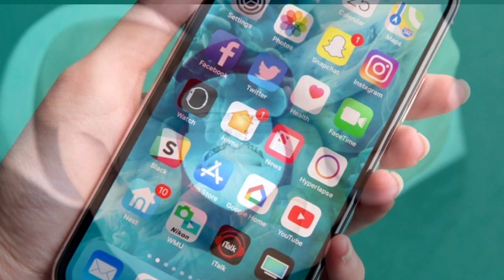Восьмого марта без подарка(Виктор Перевал)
Юмор присутствует
музыка,текст Виктор Перевалов